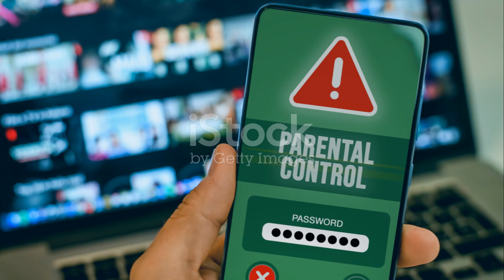Shield Your Teens Online Powerful Tips 2024 & beyond!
Teen education: Shield Your Teens Online Powerful Tips 2024 & beyond!